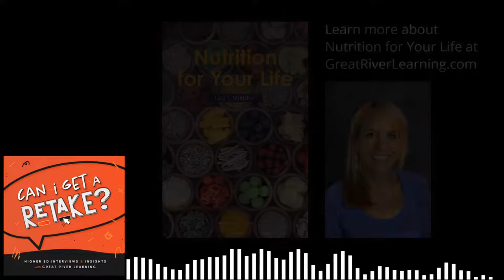As Minimally Fazed as Possible with Lee Murphy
In this episode of Can I Get  Retake? Michelle and Macayla talk with Lee Murhpy, author and Distinguished Lecturer at the University of Tennessee - Knoxville. We chat about why Lee wanted to create her own textbook and how she used it to expand her introductory nutrition course. We also talk about dietTracker, an app developed by Lee in conjunction with Great River Learning to help students track their nutrition and help instructors save time on grading.